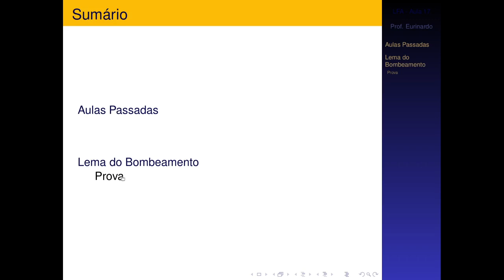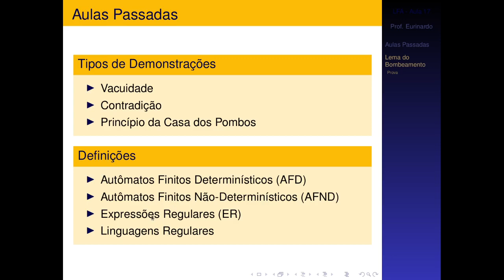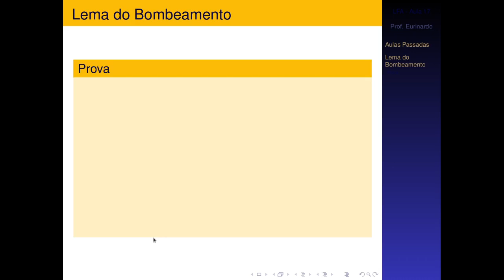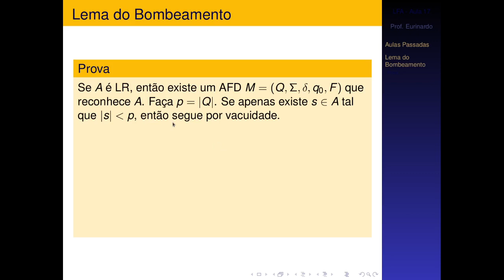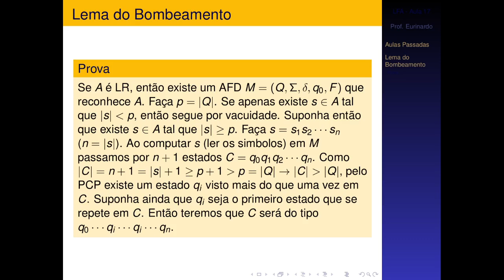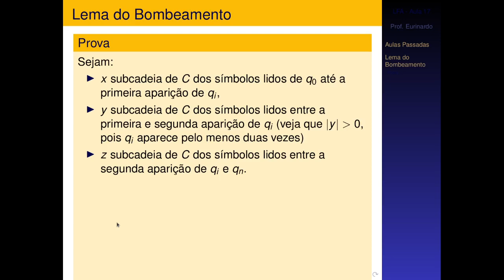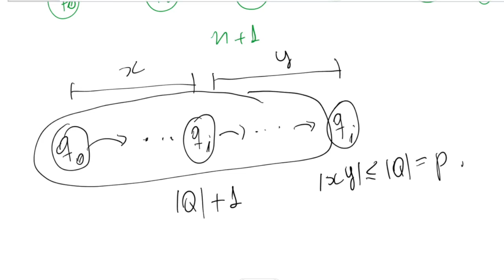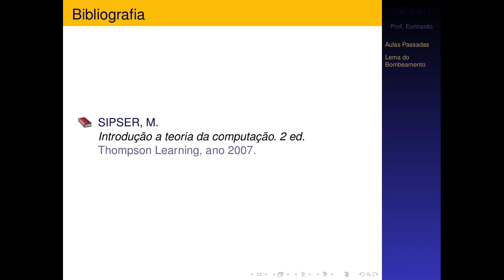LFA - Aula 17 - Lema do Bombeamento